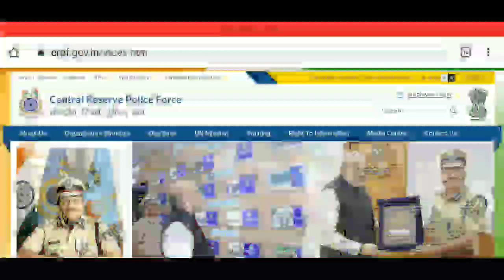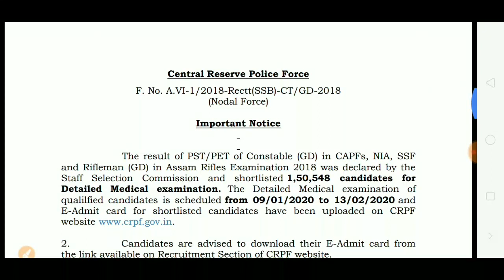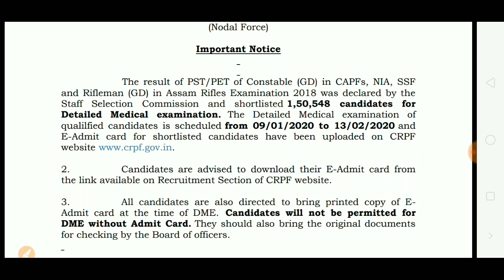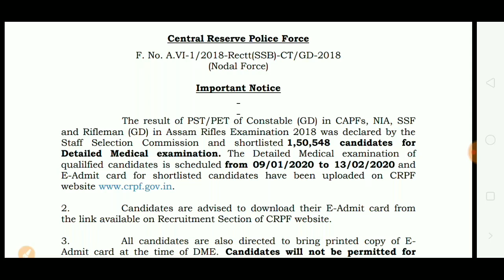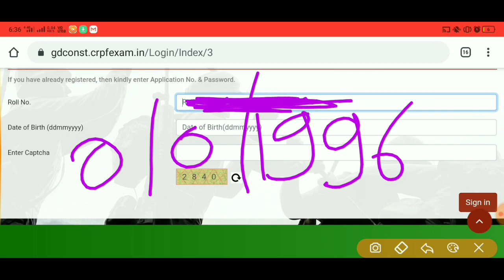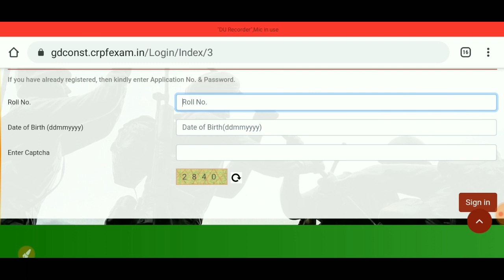CRPF Official Ssc GD medical कितने दिन चलेगा पुरी जानकारी